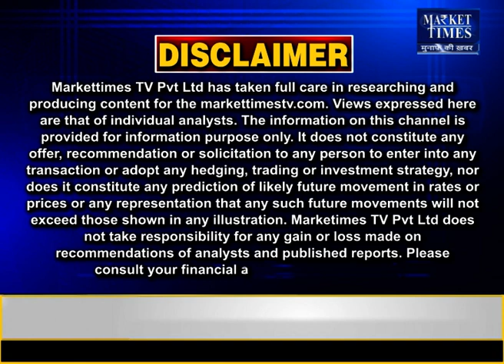सोना खरीदें या बेचें ? जानिए एक्सपर्ट की राय | Market Times TV